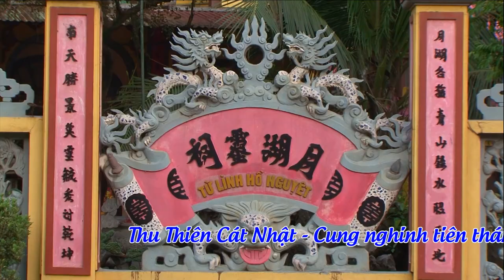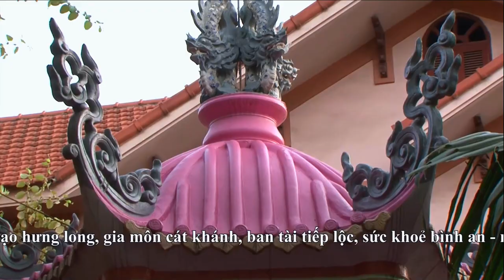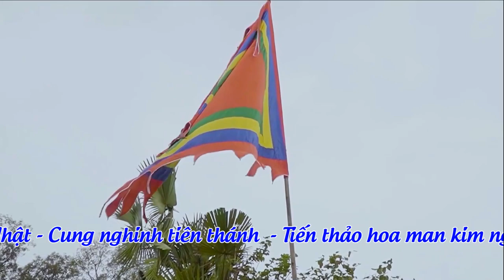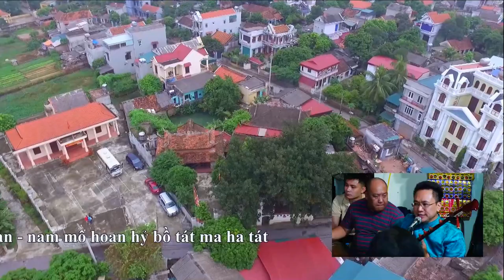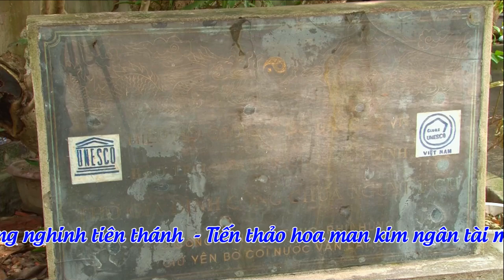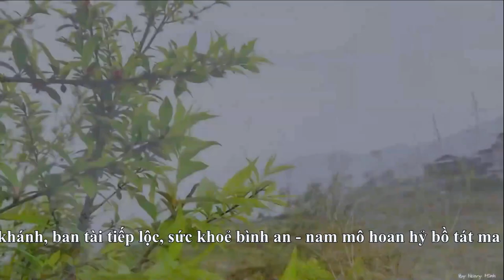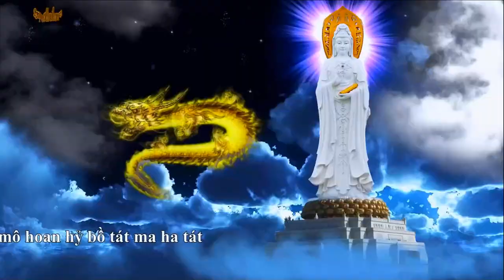Hoàng Điệp Dâng Văn Chúa Thác Bờ Cực Hay Thanh Đồng Giang loan giá hầu Chúa